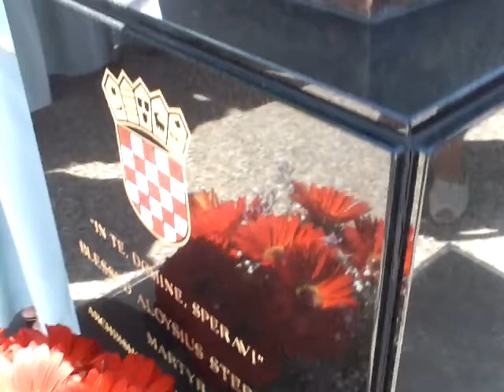03.02.2013. Stepinčevo 2013. V11 Završna molitva i blagoslov